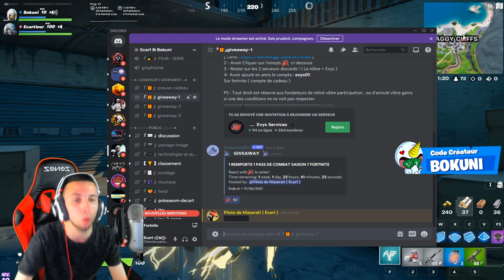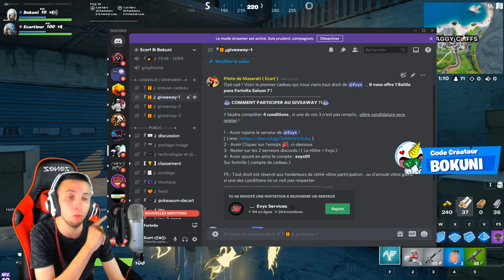EMPLACEMENT "Améliorer des armes à des établis d'amélioration " Quêtes FORTNITE SAISON 7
On se retrouve aujourd'hui pour une nouvelle vidéo EMPLACEMENT "Améliorer des armes à des établis d'amélioration " Quêtes FORTNITE SAISON 7

•● FATALYS ●•

•● Les Musiques ●•